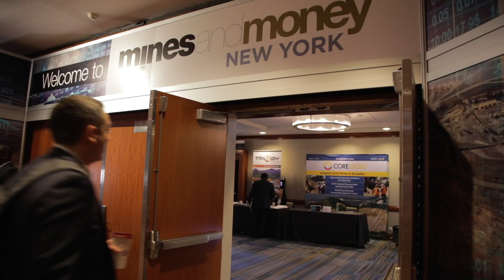Brian Maher CEO of PPX Mining Corp at Mines & Money NYC 2018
May 2018, NYC - PPX Mining Corp. is a Canadian-based exploration and development company with assets in northern Peru. Igor, the Company’s 100%-owned flagship gold and silver project, is located in the prolific Northern Peru gold belt in eastern La Libertad Department.